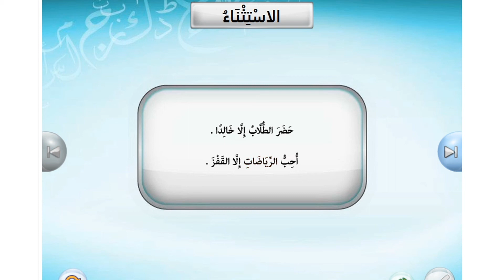الإستثناء ثالث متوسط الفصل الثاني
الإستثناء لغتي ثالث متوسط الفصل الثاني